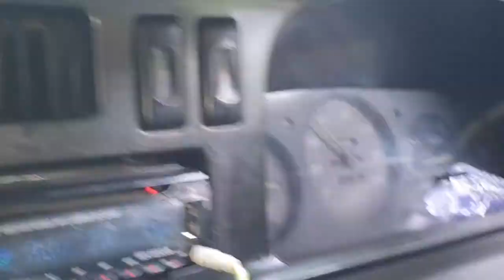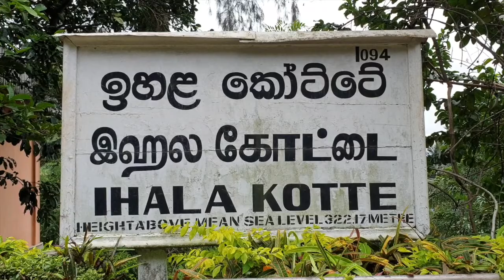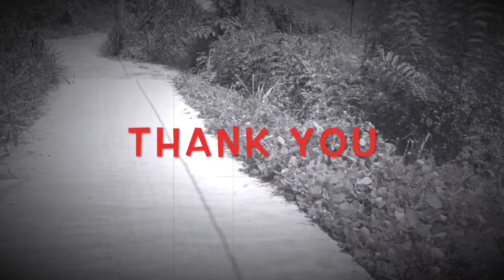MEEYAN ELLA WATERFALL (IHALA KOTTE WATERFALL)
MEEEYAN ELLA IS A WATERFALL WHICH IS SITUATED NEARA IHALA KOTTE RAILWAY STATION, IT IE 30 METER HIGH,
WATERFALL LIES ALONG THE RAILWAY LINE TO KANDY NEAR IHALA KOTTE STATION,
TODAY WATERFALL DROPS AS TWO STEAMS WITH A GAP OF ABOUT 50 METERS ALONG with TWO ARTIFICIALLY CUT GROVES ON THE ROCK SURFACE